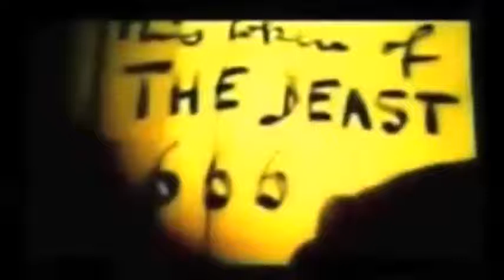The Crown Estate🤡